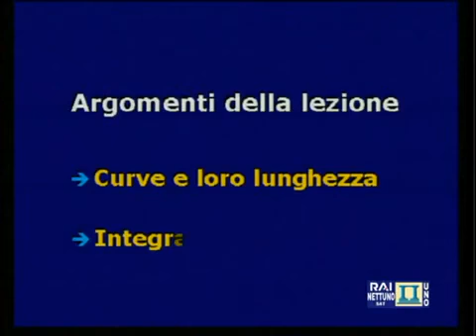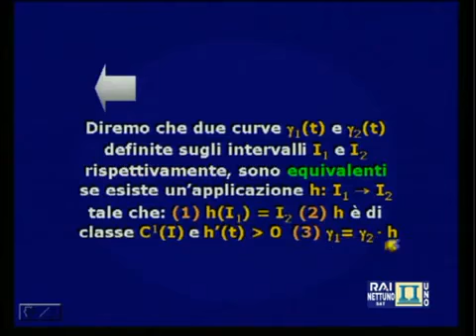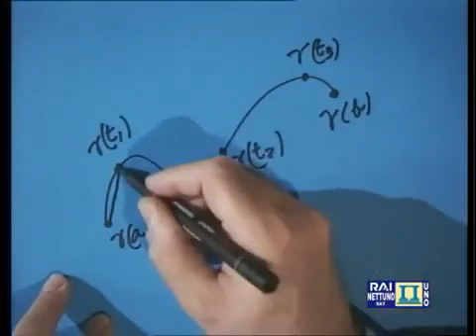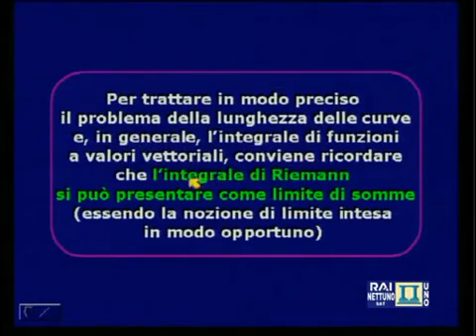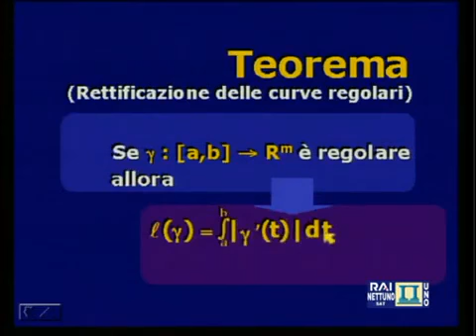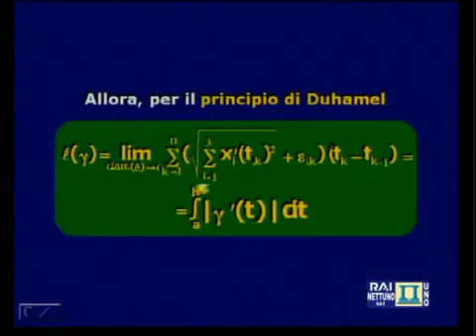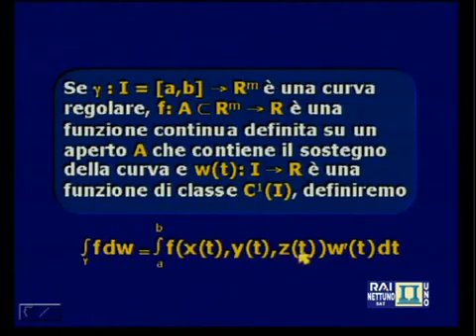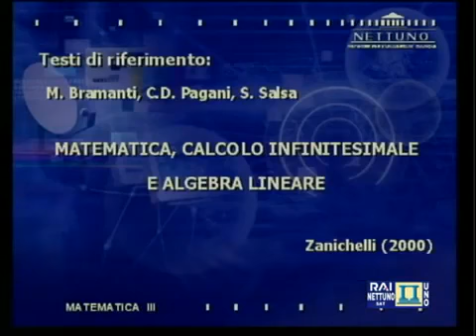UniNettuno Matematica III Lez 18